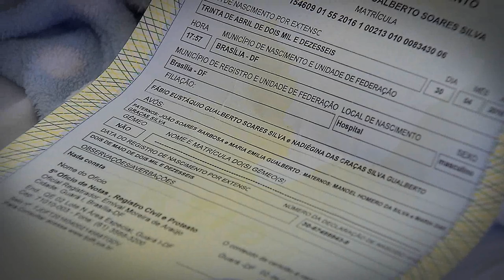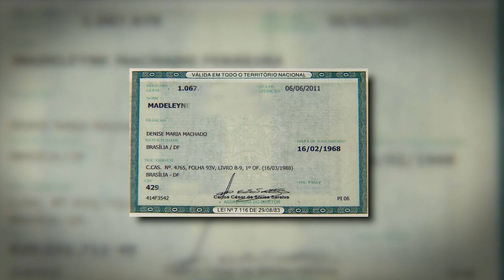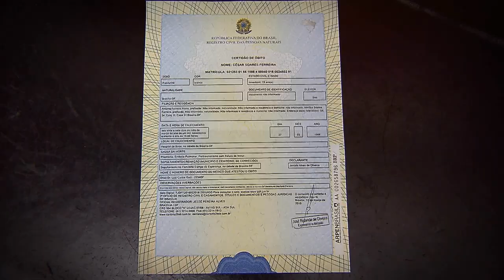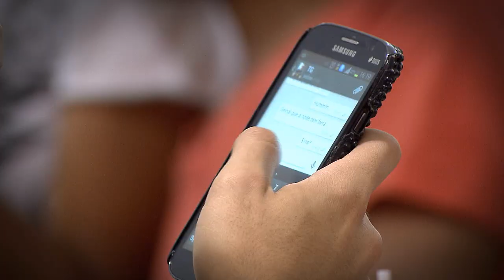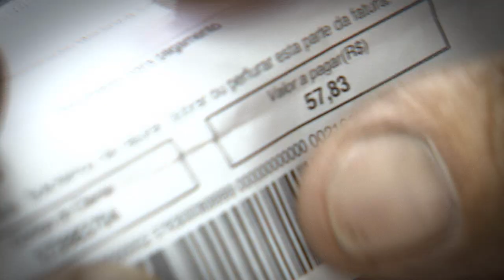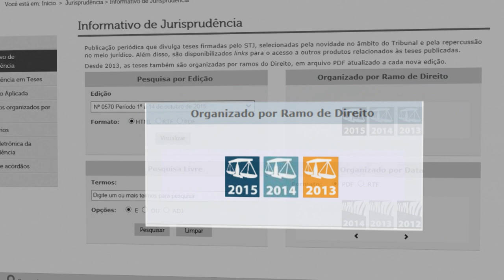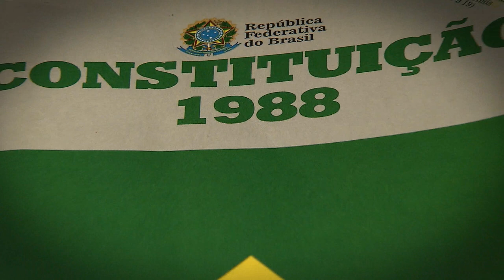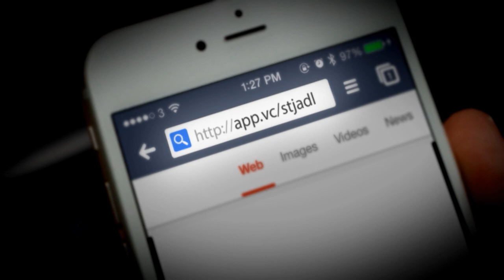Direito Meu, Direito Seu #47 - 09/06/2016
No programa Direito Meu Direito Seu desta semana saiba quais documentos podem ser emitidos sem custo nenhum para o cidadão.
Telefonia Móvel, o que fazer e a quem recorrer na hora que perder o sinal do celular.
E mais, polêmica de relacionamentos poliafetivos chega aos tribunais.
Direito Meu Direito Seu é exibido pela TV Justiça, toda quinta-feira, às 19h30 (inédito), com reapresentações às sextas-feiras (19h30), sábados (14h30), domingos (7h30) e quartas (12h00).